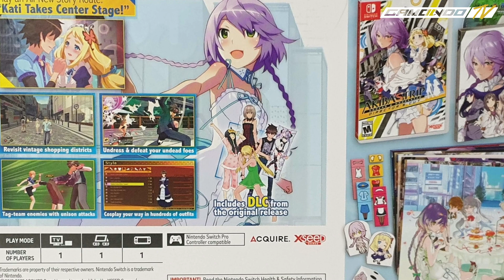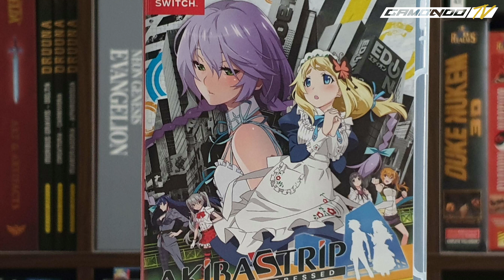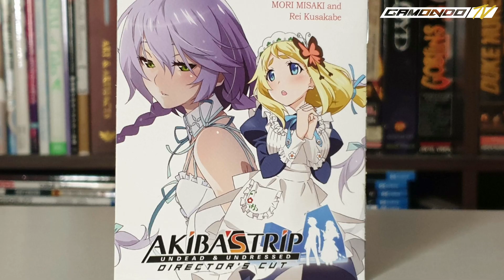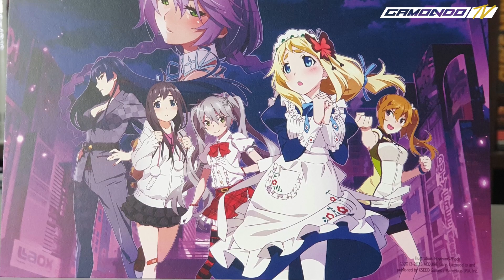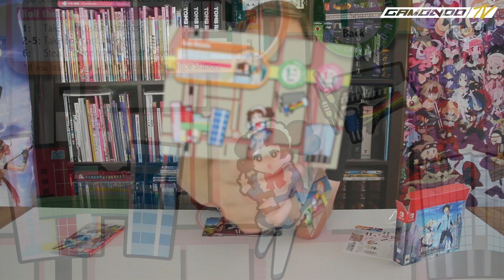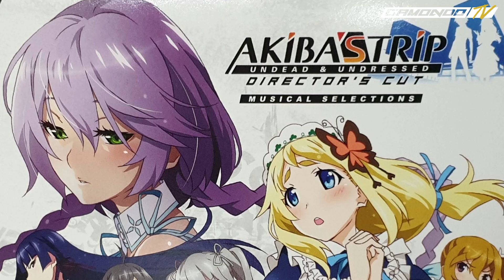Gamondo packt aus: Akiba's Trip - Day One Edition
Diesmal packen wir nur eine kleine Sammler-Version eines Switch-Titels aus. Und bei Akiba's Trip fanden wir auch noch coole Inhalte!